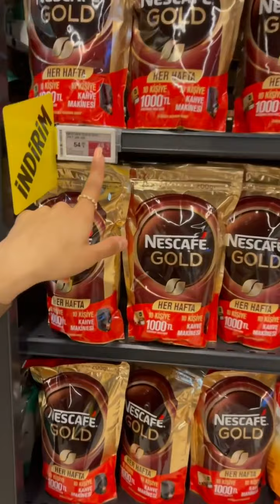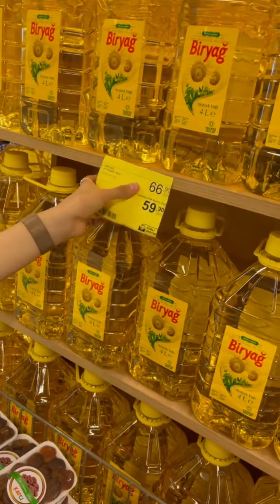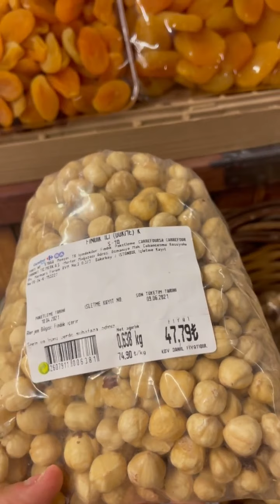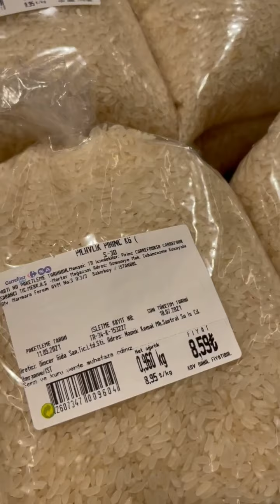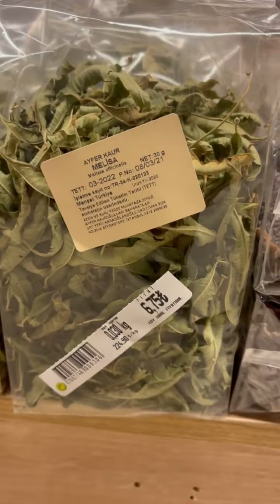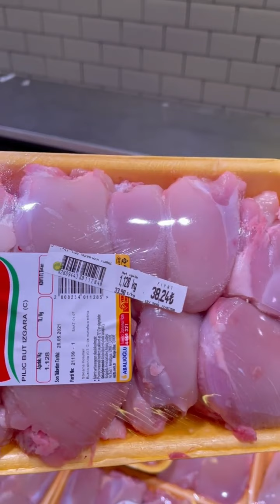هزینه زندگی در ترکیه : هزینه مواد غذایی در فروشگاه کارفرو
باهم‌ بریم فروشگاه کارفور در مرکز خرید مارمارافروم‌ شهر استانبول و ببینیم و • .
اینجا فروشگاه کارفور‌ طبقه پایین مرکز خرید مارمارا فروم در منطقه زیتون بورنو‌ هست و اول من به قصد خرید نرفتم برای همین هم سبد بر نداشتم، اما وقتی رفتیم داخل چون با دوستم بودیم اونم ی خریدایی داشت و دیگه نمیش‌ که برگردیم و سبد برداریم.
توصیه میکنم حتما اگر از کارفور خرید میکنید کارفور کارت داشته باشید چون گاهی بعضی اقلام با کارفور کارت تخفیف خوبی دارند.
از نظر من قیمت های کارفور مناسبه البته خیلی فروشگاه های ارزون هستند که حتما به زودی معرفی میکنم. اما من همیشه میرم کارفور‌ و چون همه چی داره خریدمو‌ انجام میدم. 🙏🏻🙈❤️
TR🇹🇷 İstanbul'daki Marmara Fraum Alışveriş Merkezi'ndeki CarrefourSA mağazasına gidelim.
Bu, zeytin Borno'daki Marmara Forum'daki alt kat CarrefourSA mağazası.
İlk başta alışverişe gitmeyi düşünmüyorduk, sepeti almadım ama bir arkadaşımız olduğu için içeri girdiğimizde alışveriş yaptı ama geri dönüp sepeti alamadık. CarrefourSA dan  satın alırsanız, CarrefourSA kartınız olmasını öneririm, çünkü bazen  CarrefourSA'li  bazı ürünlerde iyi bir indirim olur.
Bence CarrefourSA fiyatları makul
 Elbette sizlere mutlaka tanıtacağım çok ucuz mağazalar var ama ben her zaman CarrefourSA'ya giderim çünkü her şey oradadır ve satın alırım.🙏🙈❤️

آدرس: Osmaniye, Çobançeşme Koşuyolu Cd. No:3, 34100 Bakırköy/İstanbul